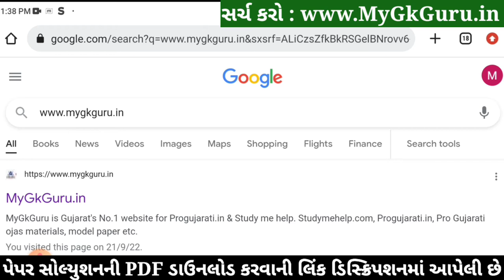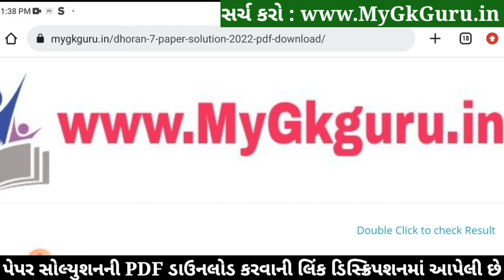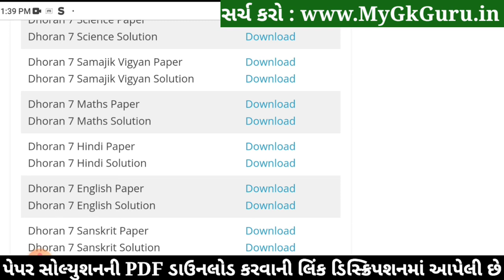💥 STD 7 Hindi Paper Solution 2022 80 Marks October Dhoran 7 Hindi Paper Solution 2022 STD 7 First